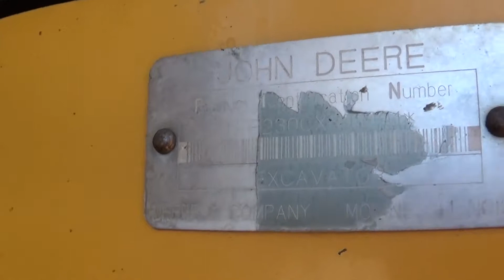2002 DEERE 230C LC For Sale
Title: 2002 DEERE 230C LC For Sale

Category: Crawler